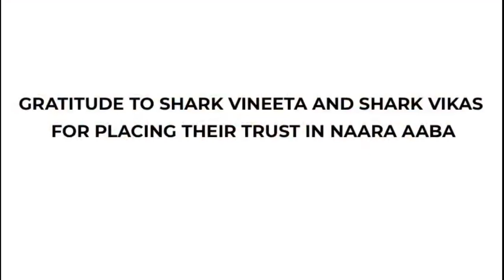Tage Rita an agri-entrepreneurs and the Founder-Director of Naara Aaba Kiwi wine in Shark Tank.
watch || Tage Rita and Takhe Tamo agri-entrepreneurs and the Founder-Director of Naara Aaba Kiwi Winery presenting their product Naara Aaba to a panel of investors or "sharks", in reality television series called Shark Tank.